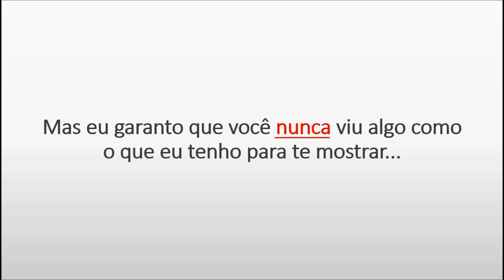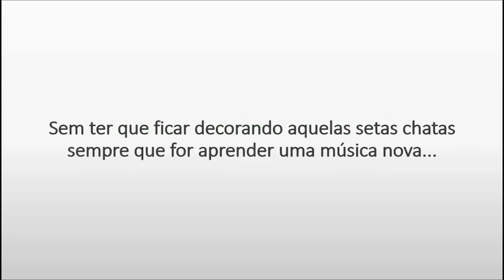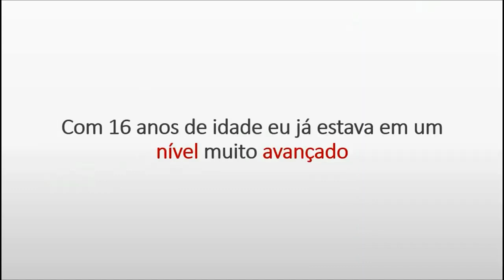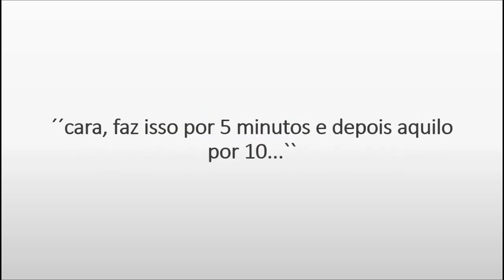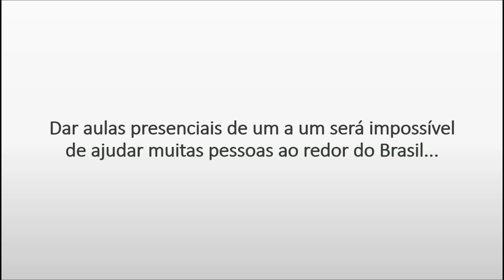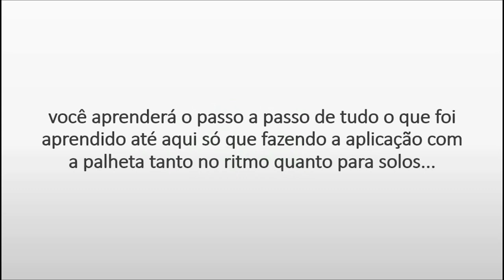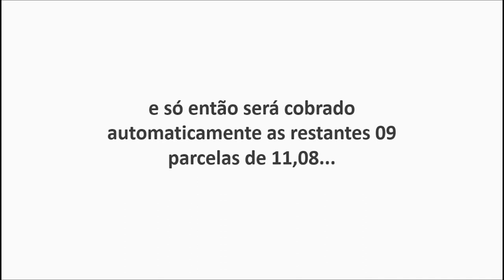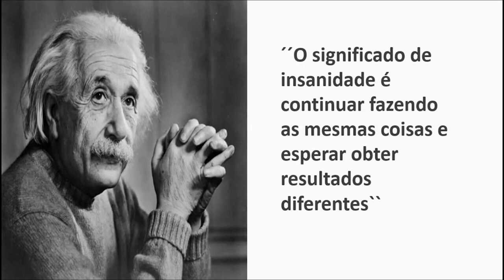♫ NOVIDADE ♪ Aprenda violão do ZERO ao AVANÇADO ♪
Método Violão em 8 Semanas
O QUE É O MÉTODO VIOLÃO EM 8 SEMANAS?
Esse é o único método de ensino de violão no brasil 100% online baseado em aprendizagem acelerada que te permite ir do zero ao avançado em apenas 8 semanas mesmo que você acredite não ter talento, dom ou tempo para praticar. Aplicar esse método fará você impressionar a galera e ainda ser lembrado como o cara do violão!
+ 110 aulas gravadas
O curso já está com mais de 110 aulas gravadas com o tempo de 7 – 20 minutos de duração cada uma.
Acesso Vitalício
Você pagará uma única vez e terá acesso ao material completo pra sempre e ainda terá direito a todas as atualizações posteriores.
Vamos fazer um trato? Você adquire agora e tem 7 dias para utilizar sem compromisso.

Eu confio tanto no meu método de
aprendizado, que ofereço aos novos alunos:
Garantia Incondicional de 7 dias. Se você seguir o método, praticar os exercícios e em 7 dias achar que não teve nenhuma evolução ou que o curso não é para você, é só mandar um e-mail eu devolvo todo o seu investimento.